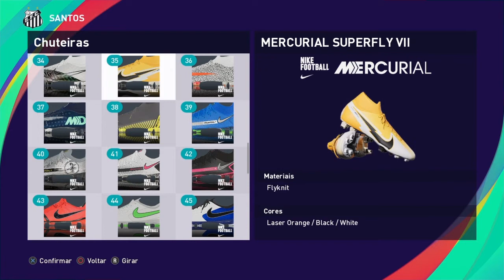COMO FAZER ZANOCELO (SANTOS) PES 2021